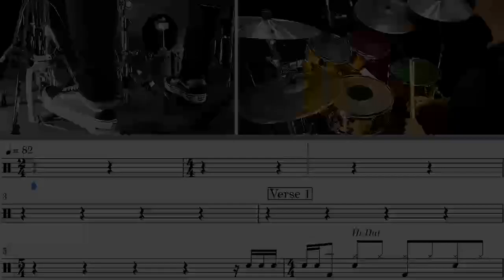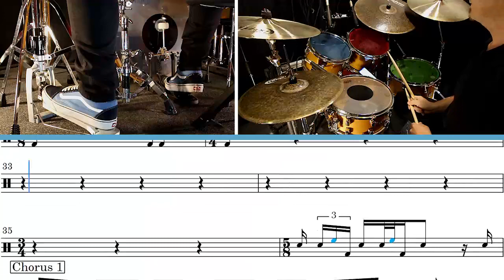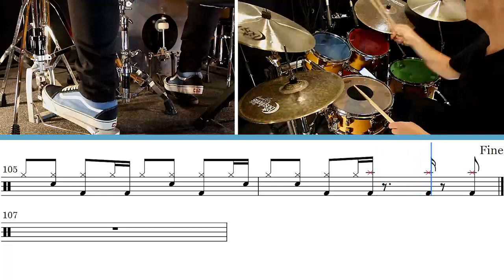How to lplay "Black Dog" (Led Zeppelin) on drums | Black Dog drum cover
You can enjoy this song a long with the music and many other songs by sucscribing to our

Black Dog Lesson/Drum cover.
Learn to play Black Dog on drums with fully transcribed lesson.